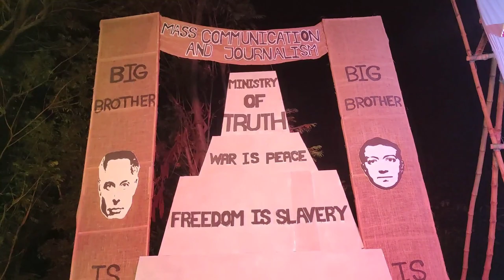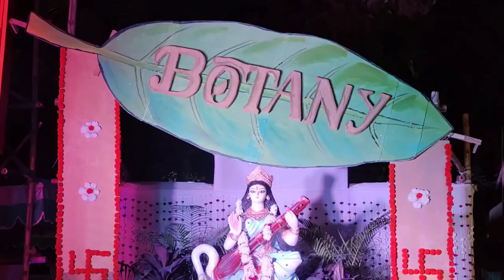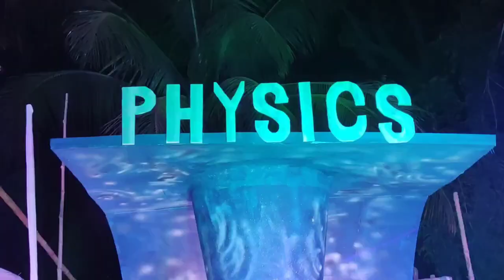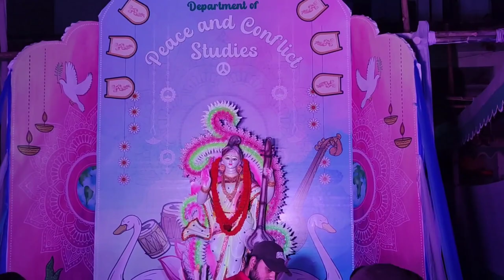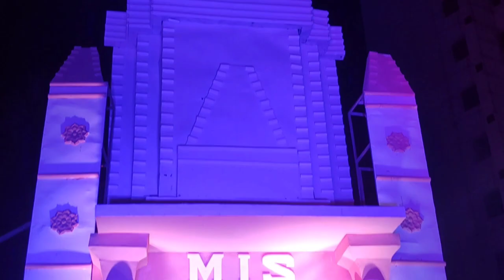World's biggest sarawsati puja celebration | 74 puja mondop in Jagannath Hall, University of Dhaka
Saraswati puja celebration of Jagannath hall, University of dhaka. This is the world's best sarawsati puja celebration where 74 departments from Dhaka University feature their Mondol and worship ma Saraswati.